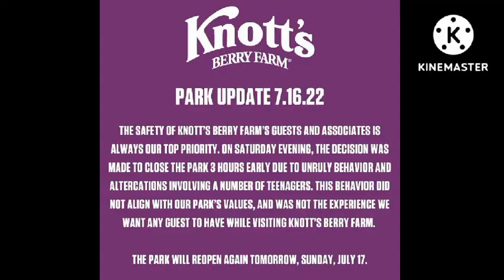Knott’s Berry Farm force park to close early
Multiple fights at Knott’sBerryFarm force park to close early. Multiple fights broke out Saturday night at Knott’s Berry Farm, forcing the park to close several hours early.

BuenaPark police said numerous calls to 911 reported possible gunfire, but officers at the scene determined no shots were fired.Police asked people to avoid the area as they investigated the incident.

“The safety of Knott’s Berry Farm’s guests and associates is always our top priority,” the park said in a statement. “On Saturday evening, the decision was made to close the park three hours early due to unruly behavior and altercations involving a number of teenagers. This behavior did not align with our park’s values, and was not the experience we want any guest to have while visiting Knott’s Berry Farm.”

Rumors of a shooting prompted scared patrons to hide, according to social media posts.There was a fight while everyone was crowded to get out,” wrote one parkgoer on Facebook. “Suddenly everyone was screaming and then running. We were let out through the staff only area.”